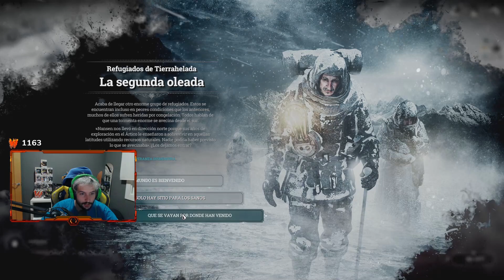Llega el nuevo orden Warchial pero.. - Warchi - FROSTPUNK EP.4